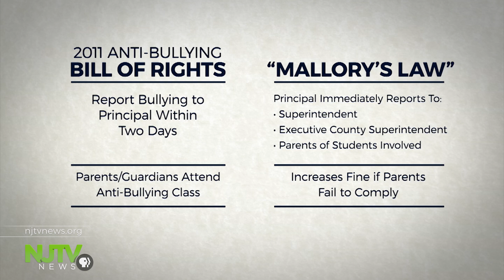Mallory's Law aims to strengthen state’s anti-bullying law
Named in the memory of a teen who died by suicide, the bill would add transparency, accountability and engage parents.